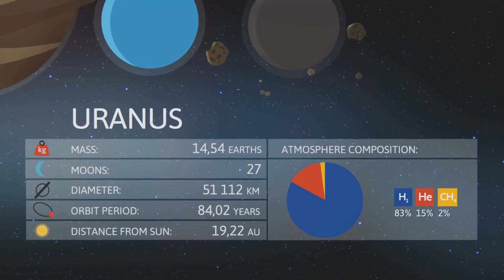Uranus Explained: Exploring the Ice Giant & Uncovering Its Strangest Mysteries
Dive into Uranus, the Solar System’s tilted ice giant, and explore the weirdest planet we’ve found so far. This video explains why Uranus spins on its side, what its icy interior is made of, how its faint rings and dark moons work, and what the Voyager 2 flyby revealed about its storms and magnetic field. We’ll also look at future mission ideas and whether Uranus-sized worlds could be common in other solar systems—all with simple, easy-to-follow space science.